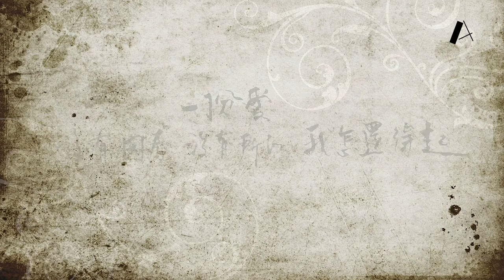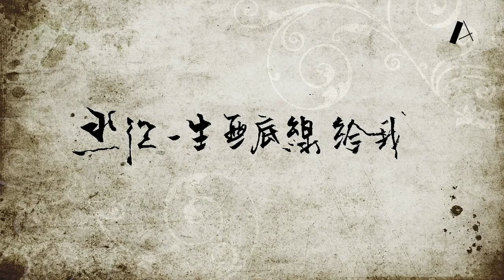劉德華・奉陪到底